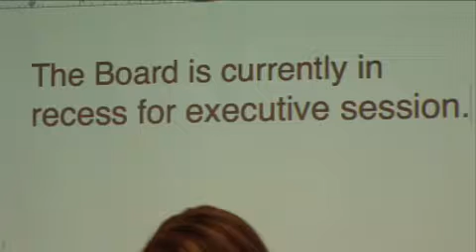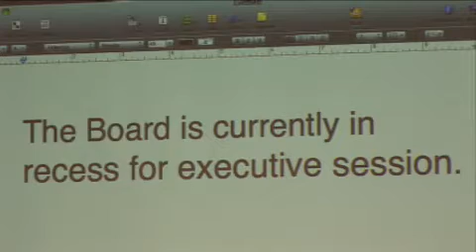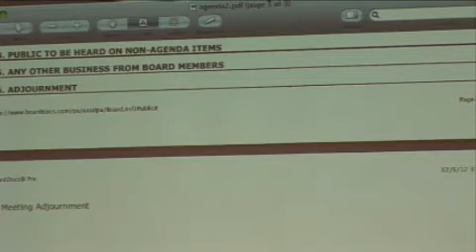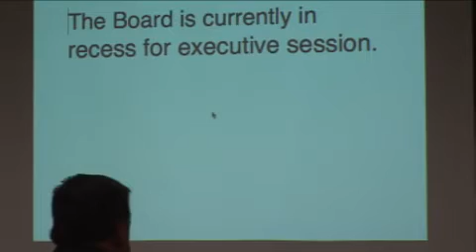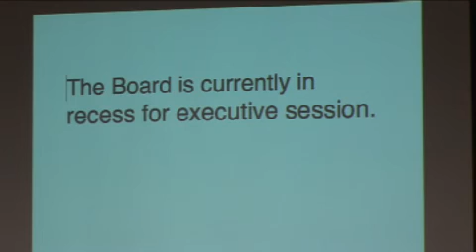December 5, 2012 School Board Meeting part 2 of 2